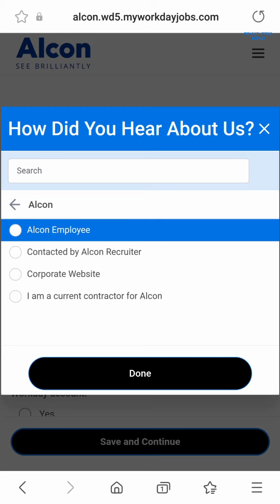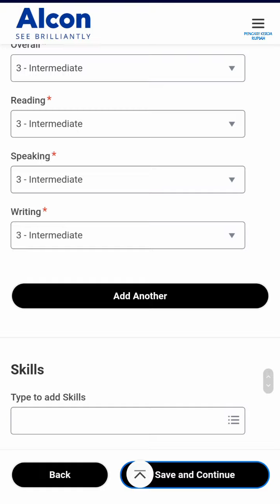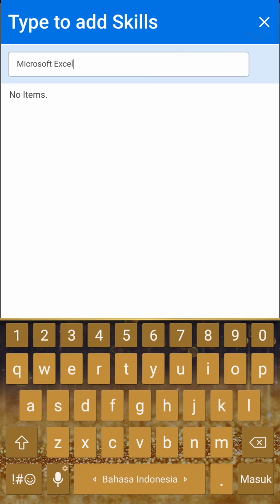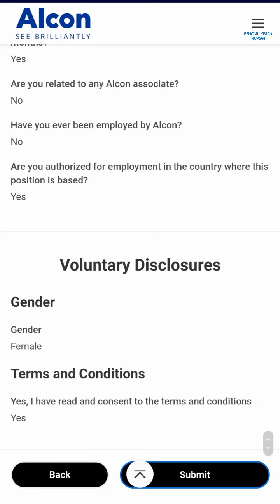Loker PT Alcon Batam hari ini Info Lowongan Kerja Alcon Ciba Vision Batam hari ini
Lowongan kerja PT Alcon Batam / PT Ciba Vision Batam Muka Kuning hari ini

Alamat PT. Alcon Batam
JL. Beringin, Lot 204 Batamindo Industrial Park Muka Kuning
Batam 29433